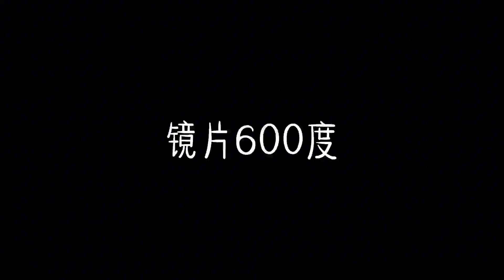electronic repair 蘋果耳機換話筒 猶如蒼蠅腳上剪指甲 這家伙是神經手術科轉行的吧